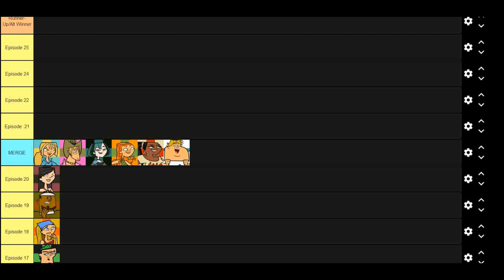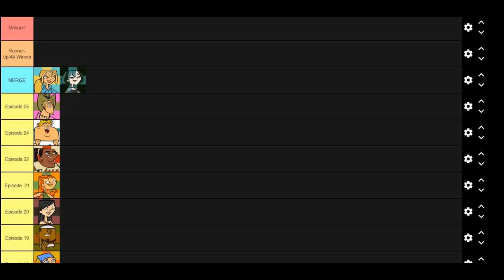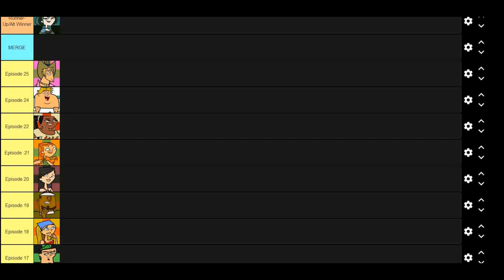How Can Bridgette Win Total Drama Island?